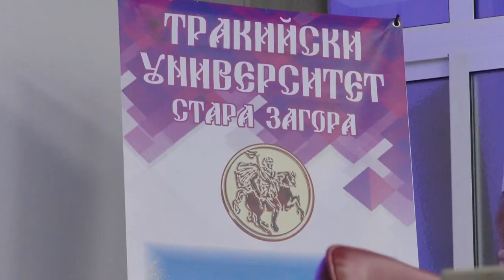Чума по свинете - стратегия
15% от поголовието от свинете в България е засегнато до момента от вируса на африканската чума. Това съобщи министърът на земеделието, храните и горите Десислава Танева в Стара Загора. Регистрираните огнища на африканска чума по свинете са 30, като 24 от тях са при прасета, отглеждани в т. нар. заден двор.

Министър Танева и заместникът ѝ доц. Янко Иванов обсъдиха в Тракийския университет проект на Стратегия за ограничаване и ликвидиране на африканската чума по свинете с водещи специалисти в областта на ветеринарна медицина.

„Имаме 126 000 засегнати свине в промишлени свинекомплекси и 535 от лични стопанства” - уточни Десислава Танева.

Мерките, предвидени в Стратегията за ликвидиране на африканската чума по свинете, се приемат единодушно от водещите специалисти по ветеринарна медицина. „В случая става въпрос за немалък брой животни, които се отглеждат нерегламентирано, при условия на неспазване на елементарни правила за биосигурност. В стратегията е залегнало в ситуация на епидемия тази популация да бъде разредена. Паралелно с това да се извърши регистрация и идентификация на тези животни” – обясни проф. д-р Михни Люцканов, декан на Ветеринарномедицинския факултет в Тракийски университет. Той добави, че стопани, които отглеждат прасета в дворовете си, ще преминат специални обучения.

ilko gruev